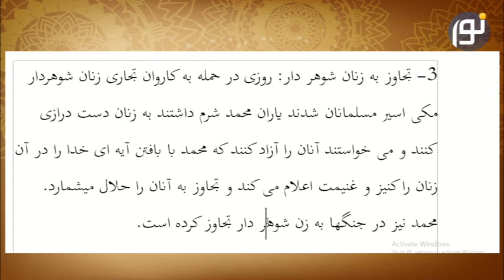تهمت ملحد به پیامبر اسلام درباره دزدی از کاروانهای تجاری